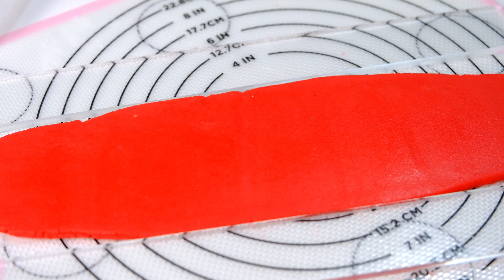How to Make Peppermint Hot Chocolate Drink Fruit Cake!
Hi Guys, happy early holiday season to you all!
I really love the traditional fruitcake with loads of dark rum, but sometimes I have no time left to marinated the dried fruit
And I felt the appearance of the fruit cake can get a little bland and boring,
So why not we try something that’s a little different?
It’s gonna be a quick fruit rum cake, decorate as a peppermint hot chocolate drink! It sounds interesting, isn’t it?
So hope you Guys like it!

PEPPERMINT HOT CHOCOLATE DRINK FRUIT CAKE
Yield: Five Pieces (Upper diameter: 6.8 cm, Bottom diameter: 6 cm, Height: 5 cm) cupcakes liners
Active time:  2 hour

INGREDIENTS
Marzipan:
300 gr Almond Flour
775 gr Icing Sugar
2 1/2 tbs Corn Syrup
1 tsp Almond/ Vanilla Extract
2-5 tbs Water

Fruit Rum Cake:
100-120 gr Dried Fruit (cut into small pieces)
80 gr Dark Rum
40 gr Orange Marmalade
130 gr Cake Flour
2/3 tsp Baking Powder
100 gr Salted Butter
50 gr Brown Sugar
50 gr Granulated Sugar
2 Eggs

Soaking:
30 gr Dark Rum
1 bs Orange Marmalade

Decorating:
Candy Canes
Mini Marshmallow
Food Colouring (red, black, green, pink)

INSTRUCTIONS
Marzipan
1. In a large bowl, sift together the almond flour and the icing sugar. If you have food processor on hand, you can just pulse them until smooth (how smooth you grind the almond will determine the texture of your marzipan).
2. Pour in the corn syrup and mix.Add in the water and almond extract, mix well (the mixture started grainy).
3. Using hand, bring it all together into a ball (you can add one or two teaspoons of water if necessary if you feel the dough too dry). Lightly knead on a work surface until you have a smooth ball.Please note, try not to ever kneading, coz it will cause the almonds to give out oil and that can make the marzipan too oily.
4. Place it in a plastic wrap and store them in the fridge for at least 1 hour before using. Colour as needed.

Soaking
Mix marmalade with dark rum, strained the mixture.

Fruit Rum Cake
1. Mix dried fruit and dark rum, let it soak for at least 1 hour. Add in marmalade and fold to combine.
2. In a medium bowl, whisk together the flour and baking powder, set aside.
3. In another large bowl, combine the butter and both kinds of sugar, beat until fluffy. Pour in the eggs and mix until well combined.Add half of the flour mixture and mix. Pour the soaked dried fruit rum mixture that has been mixed with marmalade and fold to combine. Pour the rest of the flour mixture to the bowl and mix until well combined.
4. Pour the batter into the prepared cupcake liners about ¾ full and bake them in the preheated 180°C for about 30-35 minutes of until toothpick inserted in the center comes out clean.
5. Once they come out from the oven, brush the with generous amount of soaking mixture and let them cool completely on the cooling rack.

Decorating
1. Trim the top of the cupcake so it have an even flat top. Sprinkle some icing sugar so the marzipan won’t stick to the work surface. Roll some red marzipan about 3 mm thick for the base of the mug cake, using some marmalade jam as a glue.
2. For the sides; prepare a piece of greaseproof paper as a marzipan templates so we know how long and how much marzipan should we roll for the sides of the mug cake.Roll the marzipan about 5 mm thick according to the template, stick onto the cake with some marmalade jam. Cut off the excess.
3. Using fondant smoother, press the marzipan onto the sides of the mug cake to make sure that it stick well to the cake surface
4. Using knife tool, tuck the marzipan under a cake so it completely seal.
5. For the decorations; add some ribbon and tiny hearts around the cake. Stick all mug details and handle with some marmalade.
6. Insert a stick of candy cane to the mug, add some mini marshmallow and tiny gingerbread man.

NOTES
1. You can use your favorite dried fruits such as raisins, figs, prunes,cherries, apricots, or peaches.
2. If you don’t like dark rum, feel free to use other liquor.
3. To colour the marzipan, you can use any food colouring, water based, gel, powder.
4. I highly recommend to use concentrated food colouring, specially for a deep colour (so you can add less and still get a deep colour).Food coloring can throw off the consistency of your marzipan, especially if you have to add a ton to achive the color you’re after.
5. To store marzipan; wrapped well in an airtight container (it can dry out easily). I suggest to store your Marzipan in the fridge (1 month) or freezer (6 months), when you are ready to use take it out from the fridge or freezer,  lightly knead to make it pliable again.
6. To store fruit cake; In an airtight container for about 3 days at room temperature, 1 month in the fridge, 3 month in the freezer.